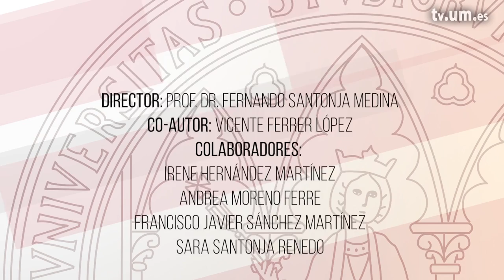Conflicto tibio astragalino